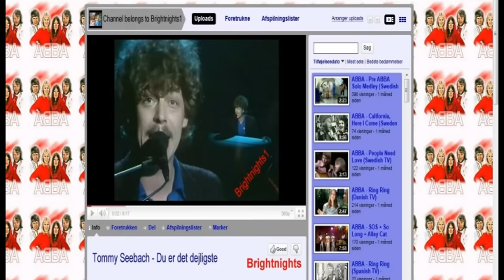Tommy Seebach - Du er det dejligste (Danish TV) - ((STEREO))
Tommy Seebach was one of the most popular singer/song writers in the 70's and 80's in Denmark. Tommy could write pop tunes - catchy pop tunes and he wrote song after song in those years for both himself and other artists.

Tommy also competed in the local Danish Eurovision (ESC) 8 times and won 3 of them. The last time he took part in the local ESC was in 1993 with the song 'Under stjernerne på himlen'. He won and came to the internationally ESC, where his song failed - really failed. It became the end of his career, as both his loyal fans and the press turned their backs to him. Tommy started to drink, got divorced and couldn't get a new recording contract.

After years of drinking Tommy one day decided to stop drinking and he actually managed to get small jobs on bars playing his old music. But in 2003 he suddenly got a heart failure and died only 53 years old. Tommy never got the respect he deserved the last years he lived. I have heard he became a bitter man, which is understandable.

Here is one of my favourite songs by Tommy. It's called "Du' det dejligste" (You're The Sweetest (or: Most Wonderful)) and has some of the best lyrics ever written in Danish. The lyrics are just SO beautiful and well-written and fits the music perfect. It's from a Danish TV show called Eldorado from 1983. R.I.P. Tommy

Lyrics: DU' DET DEJLIGSTE
Music + lyrics: Tommy Seebach & Ivan Pedersen (of Laban)

En smøg der ryger sig selv på kanten af mit hvide klaver.
Tegner med røg de toner i luften som jeg komponerer.
Og det sku´ bli´ en sang der sagde de ting jeg aldrig siger.
Hvad du betyder alt hvad du gi´r.

Men det så svært at få det sagt.
Alle de kønne ord får jeg ødelagt.
For hvordan sku' jeg, kunne tilegne dig,
ord der klinger lidt smukt.
Dem jeg finder på har alle de andre jo brugt.
Det er så svært at få det sagt.
Der sad jeg så med alle sanser vagt.
Kradsede ned en enkelt besked,
jeg si´r den kort som den var:
"Du' det dejligste jeg har".

Tangenterne for enden af min finger falder til.
Min melodi til dig den lyder præcis som jeg vil.
Med ordene går det knapt så let skønt jeg har prøvet tit,
at skrive dig sange, et vers der var dit.